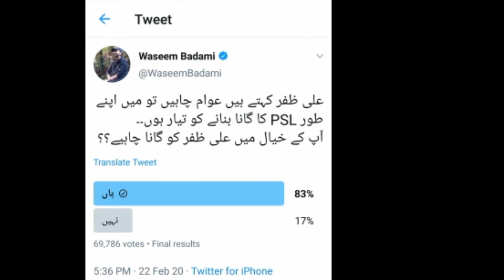Ali Zafar New Song For PSL 2020 | HBL PSL | Pakistan Super League 2020